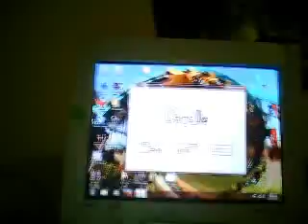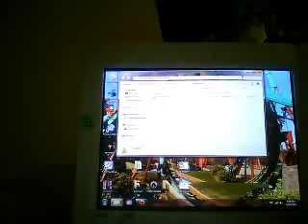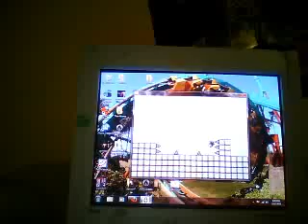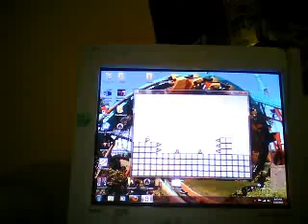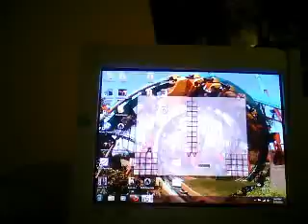SlasherMiniFilms EXCLUSIVE! Sneak Preview of NateNaterson's Doodle!